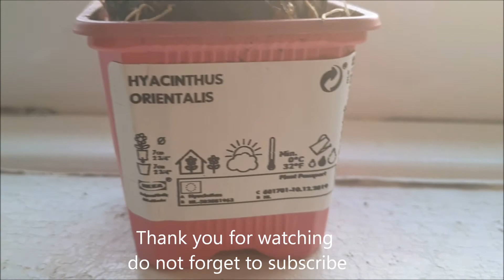Hyacinths Plant , Flower Blooming //V-56//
Hyacinths Plant , Flower Blooming